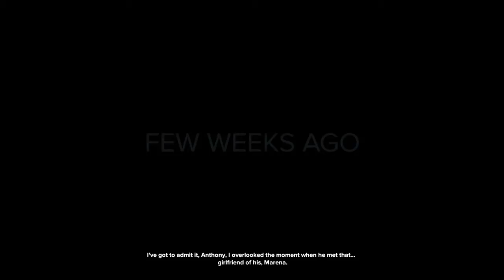Snow Lodge Party Put On "Ice" - Party Hard 2 PS4 Part 8 No Commentary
Darius looks for his therapist McBride who is no where to be seen as of yet but has some help from his lady friend Marena. What's unfolding only time will tell.